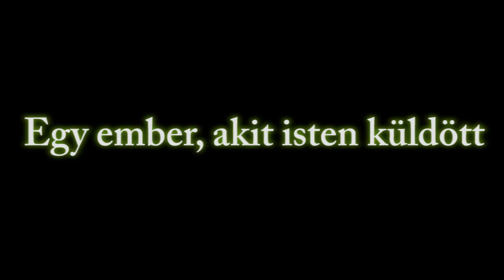Tommy Lee Thomas - Isten embere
A színészlegenda legújabb családi hittanfilmje!